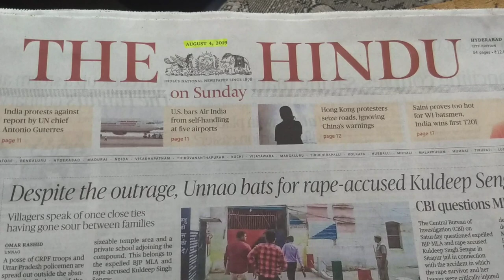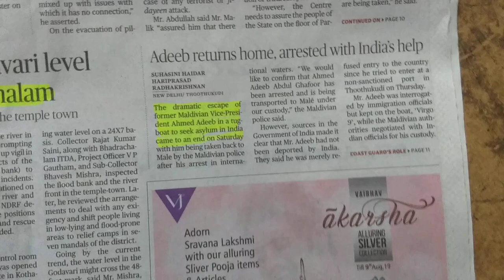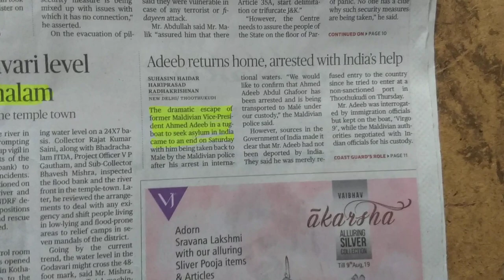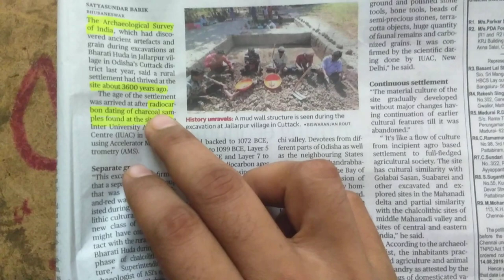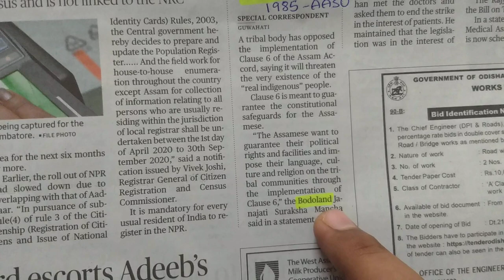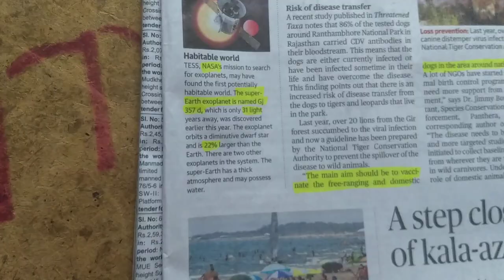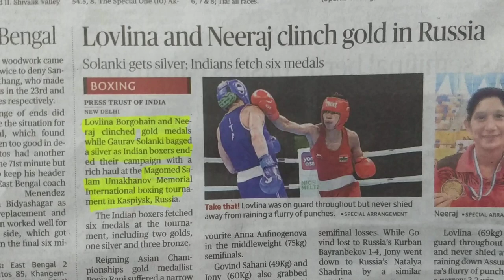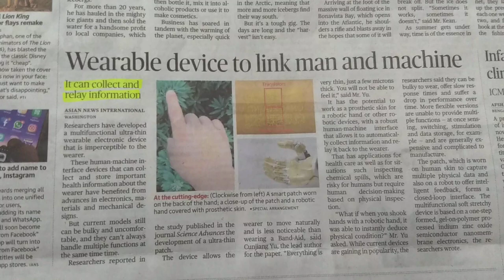balu koundinya#4th August The Hindu paper analysis in Telugu current affairs and GK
Current affairs and GK for SSC,Railways, Banking and all other competitive exams